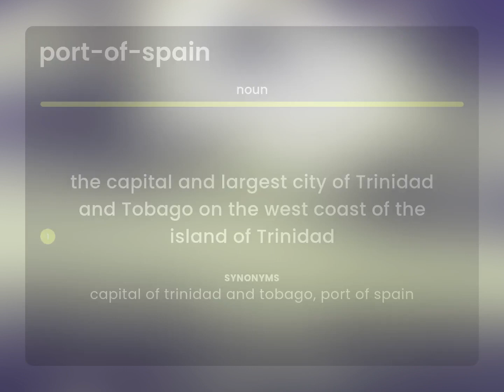Port-of-spain • PORT-OF-SPAIN meaning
What is PORT-OF-SPAIN?